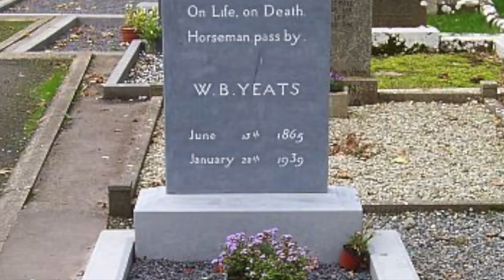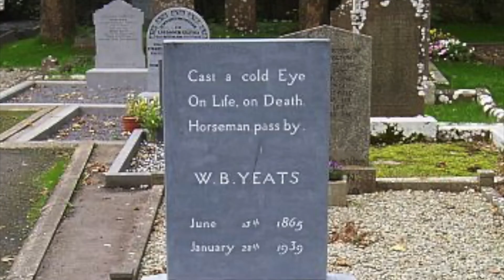Minecraft Ireland: Literary Landmarks (W.B. Yeats, Patrick Kavanagh, Seamus Heaney)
Irish Poetry After Yeats: Class Project